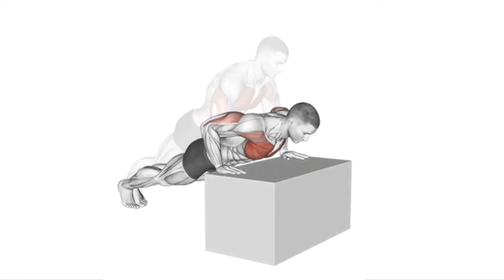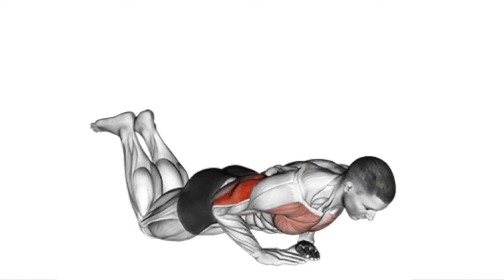HOW to Get ''BIGGER'' Chest At Home | No Equipment Chest Workout At Home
The BEST HOME CHEST WORKOUT (NO EQUIPMENT(100% fast results )

Every man who works out is after a muscular chest, but to build one you don't have to spend hours and hours benching in the gym. You can build a seriously impressive pair of pecs at home, if you know how, and we're here to teach you.

Best at home workout for chest growth

Upper body workout no equipment Chest workout at home At home chest workout with weights

Calisthenics chest workout no equipment Chest Workout for woman